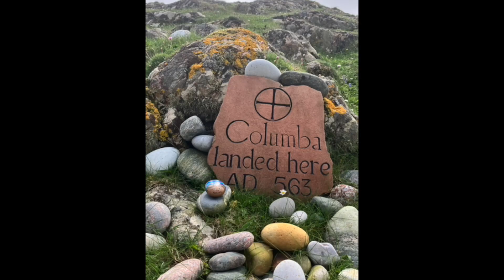Pilgrimage into the May full moon on Iona, Mull & Staffa 2024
Hear what pilgrims have to say about the value of an authentic pilgrimage in the thin places of Iona, Mull and Staffa. Sit back and marvel at the stunning land and seascape, in both  video and photo footage, of an extraordinary journey into the May full mon 2024.